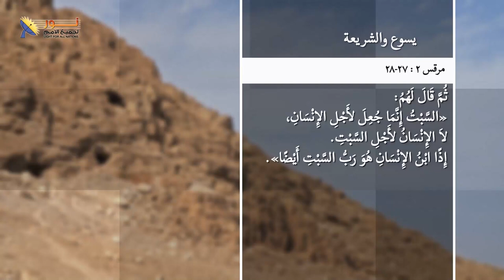05- هل كسر المسيح شريعة السبت؟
هل كسر المسيح شريعة السبت؟

سلسلة حلقات يسوع - حلقة 33 - يسوع والشريعة
🔗لمشاهدة حلقة "يسوع والعبادة الحقيقية" كاملة👇

📌يمكنك التواصل معنا بصورة شخصية عن طريق رسائل الواتساب👇
WhatsApp الواتساب:    🆆🅷🅰🆃🆂🅰🅿🅿